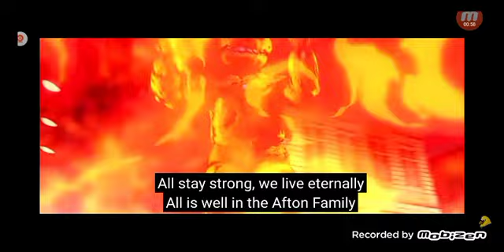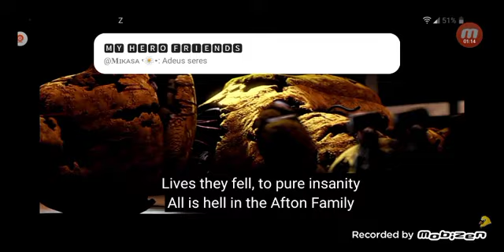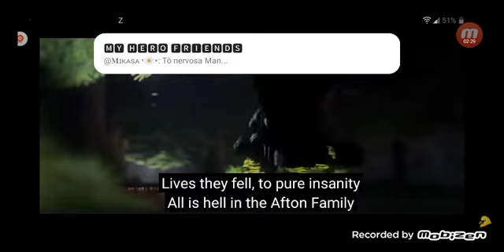top 5 musicas do fnaf